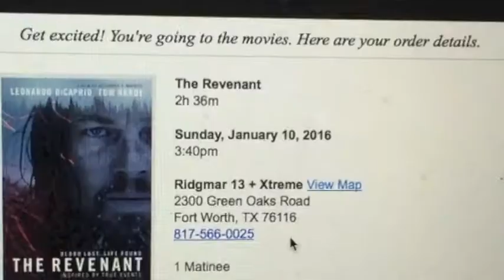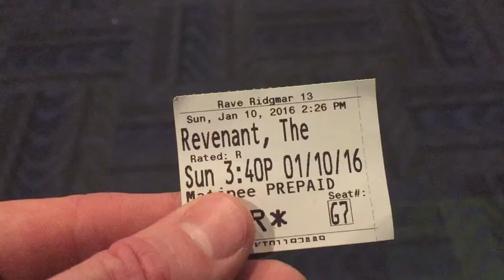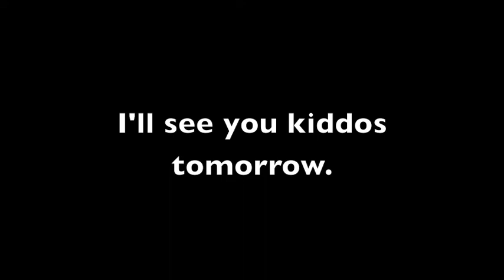Texas Vlog - Ep.7: Let's all go to the lobby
Stuff to help your training

Outra Music: "So In Love" from Kiss Me, Kate

Twitter and Instagram: @TheOperaBro